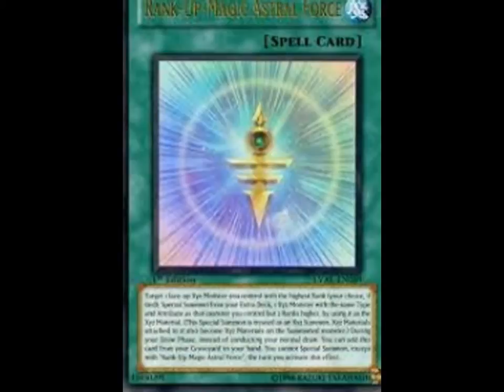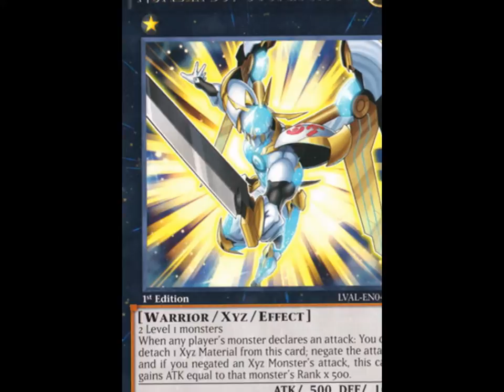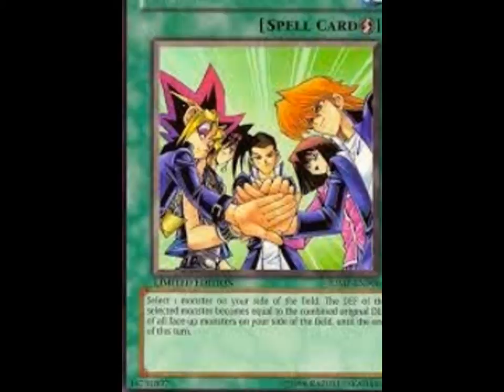all my favorite yugioh card part 6